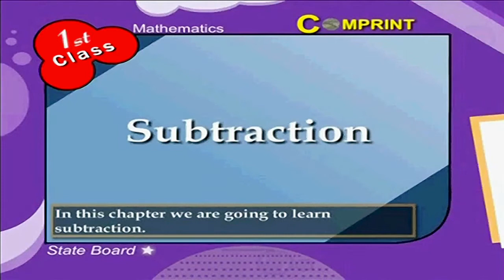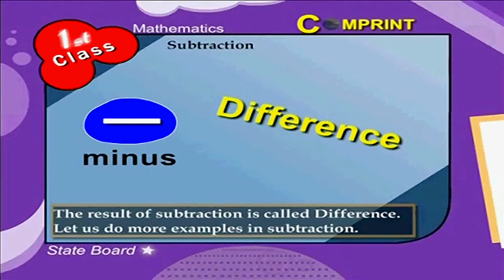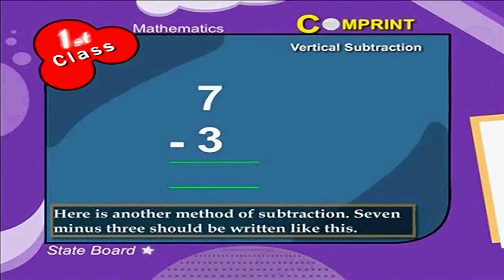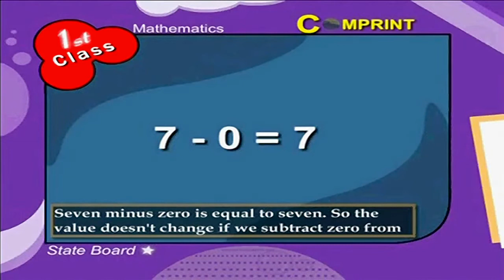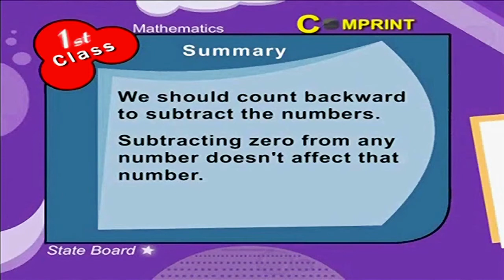1st Class | Mathematics | Subtractions | Digital Teacher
1st Class Mathematics - Subtractions, Digital Teacher.